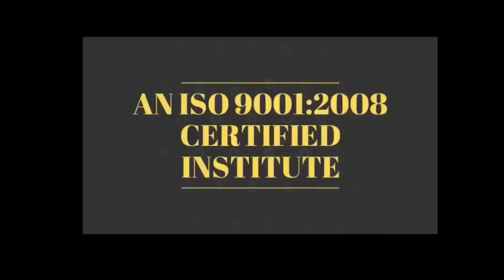MOTIVATIONAL STORIES जो आपके लिए बुरा बोलते है उनकी जरुर सुनना अगर सफल होना है तो BY Devratn Agrawal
28 May 2019 - Hardware & Software ( One Month ) 24500/-

13  April  2019 - Software ( 13 day only Full Software ) 15000/-

5 April  - EMMC Training :FUll IC LEVEL Training (10day-8Hour daily) 20000/-